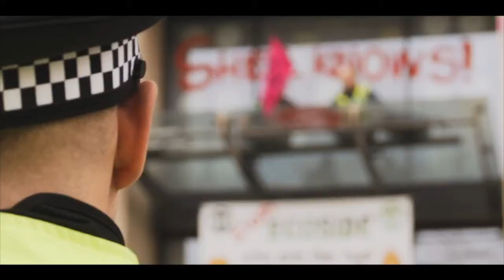Filmwax TV: Maia Kenworthy & Elena Sanche Bellot (REBELLION)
Opening night film for the Human Rights Watch Film Festival in NYC (& online) is the environmental documentary "Rebellion" directed by Maia Kenworthy & Elena Sanchez Bellot. The exhilarating behind-the-scenes story of Extinction Rebellion (XR), following the group as it takes daring steps to draw attention to the climate emergency – and confront both internal tensions and the harmful power structures present in the climate movement itself.

00:00 - 00:13 - Intro
00:14 - 01:28 - Trailer
01:29 - 19:03 - Interview
19:04 - 19:27 - Outro